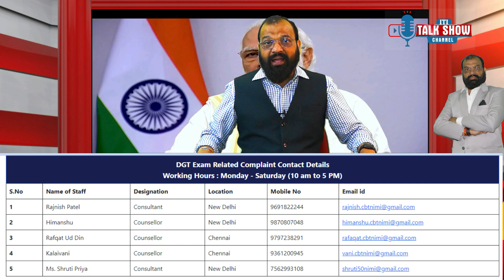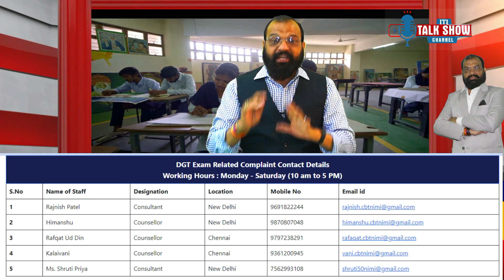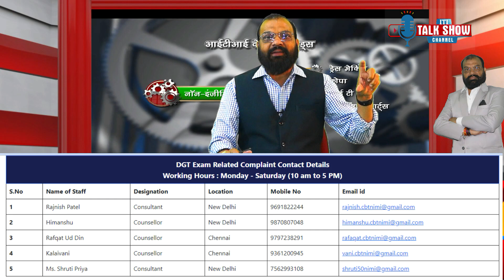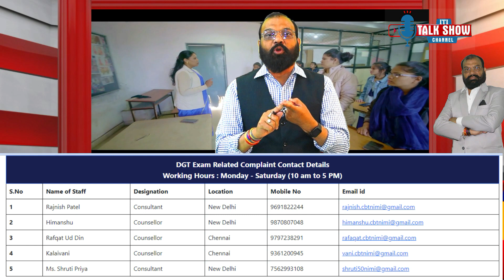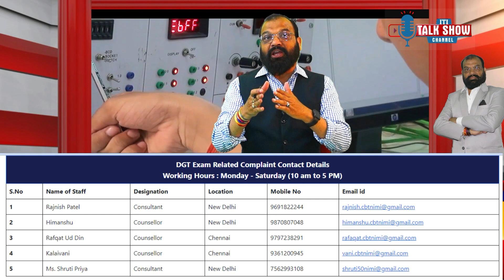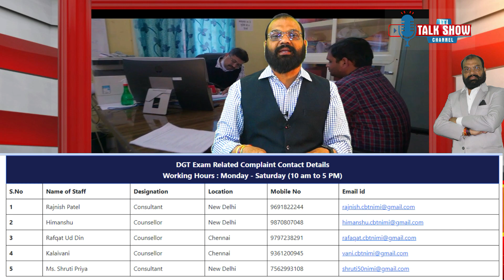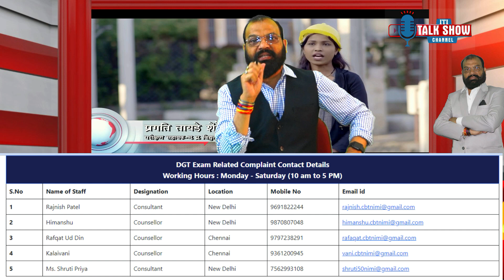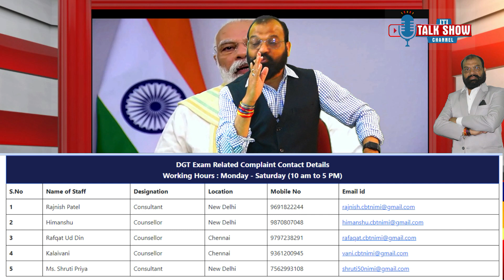ITI Talk Show |DGT ने आईटीआई स्टूडेंट के लिए परीक्षा संबंधित शिकायत हेल्पलाइन नंबर जारी किया।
ITI TALK SHOW  भारत का सबसे निष्पक्ष और विश्वसनीय हिंदी आईटीआई टॉक शो  चैनल है   हमारा उद्देश्य है ITI  शिक्षा का बढ़ावा देना । हम अपने TALK SHOW  में ITI  छात्रों के सवाल जवाब करते हैं। हम छात्रों की समस्याएं सुनते हैं तथा समाधान देते हैं। हम छात्रों को एडमिशन के लिए उनके नए अवसर खोजने और तलाशने में मदद करते हैं। हम ITI  के संचालकों की भी समस्या सुनते हैं तथा उनका समाधान करते हैं। सबसे निष्पक्ष और विश्वसनीय ख़बरों के लिए हमारे साथ बने रहें
हमारा उद्देश्य शिक्षा स्वास्थ्य और स्वालंबन है। आपको शिक्षा संबंधित जो जानकारी चाहिए, मुझसे संपर्क कर सकते हैं।
आईटीआई संबंधित अगर आपको कोई भी जानकारी चाहिए तो हमे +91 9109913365 इस नं पर कॉल भी कर सकते है।
iti_talk-show
PVTITI
DGT NORMS
Existing ITI
ITI ADMISION
ITI REAFFILIATION
ITI GRADING
NCVT ITI,
ITI EXM
CITS
CIT
iti pvt
iti govt